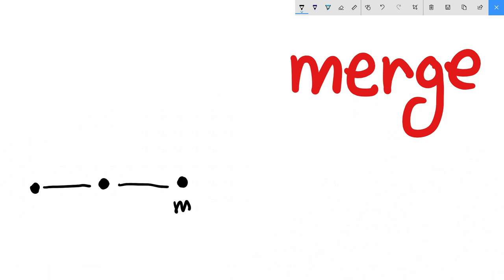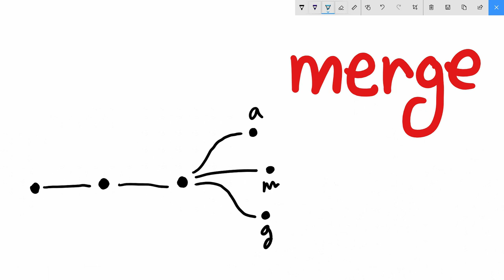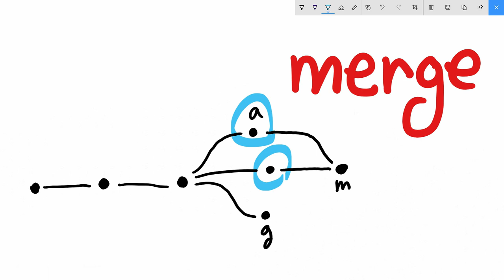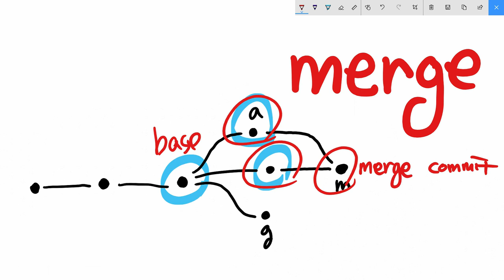git3 - TortoiseGit branch & conflict 4.1. 병합